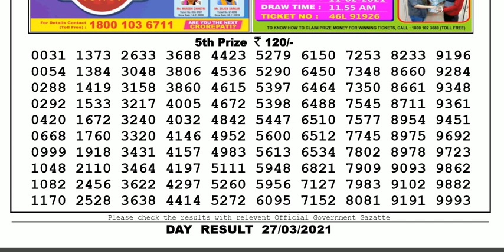Lottery Sambad Lottery Live 04.00pm 27.03.21 Nagaland State Lottery Result gdn